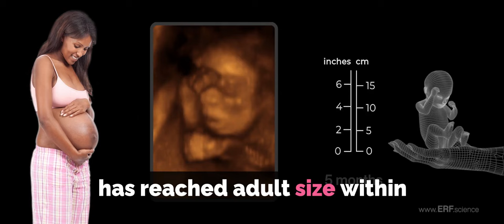This is preborn baby's 5th month after fertilization.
The science of embryology shows the unborn are living distinct whole human beings from the moment of fertilization. All humans are Intrinsically valuable, unique, even down to the DNA in their cells.

All embryonic and fetal ages in Baby Life Begins refer to the time since fertilization.

Pregnancy in humans normally lasts approximately 38 weeks as measured from the time of fertilization,  or conception,  until birth.

During the first 8 weeks following fertilization, the baby is called an embryo,  which means “growing within.”  This time, called the embryonic period,  is characterized by the formation of most major body systems.

From the completion of 8 weeks until the end of pregnancy, “the baby is called a fetus,” which means “unborn offspring.” During this time, called the fetal period, the baby grows larger and its systems begin to function.

From fertilization to birth and beyond, human development is dynamic, continuous, and complex. New discoveries about this fascinating process increasingly show the vital impact of fetal development on lifelong health. As our understanding of early human development advances, so too will our ability to enhance health – both before and after birth.

00:00 5th month after fertilization.
00:16  needle stick response, lungs,  circadian rhythms
00:57 BLB close